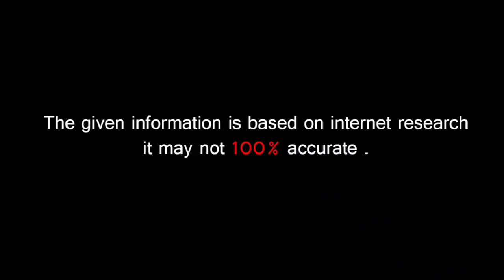🔵 ਘਰ ਹੋਈ ਸੀ ਮਾਂ ਦੀ ਮੌਤ , 😓😓 ਪਰ Karamjit Anmol ਸਟੇਜ ਤੇ ਹਸਾ ਰਹੇ ਸੀ ਲੋਕਾਂ ਨੂੰ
In an interview Punjabi actor share his feelings when her mother died and he was not able to attend her mother cremation and Karamjit Anmol Performed On Stage Even After Hearing The News Of His Mother’s Demise.